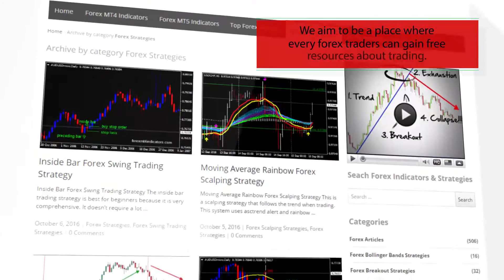Range Expansion Index – indicator for MetaTrader 5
Download Range Expansion Index – indicator for MetaTrader 5

-About-

Forex Strategies
Forex Indicators
Forex Systems